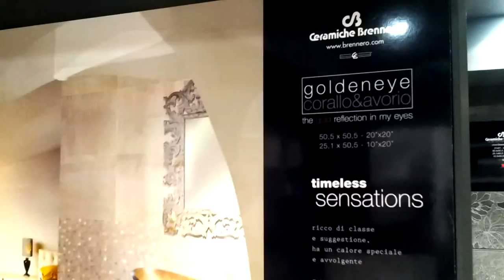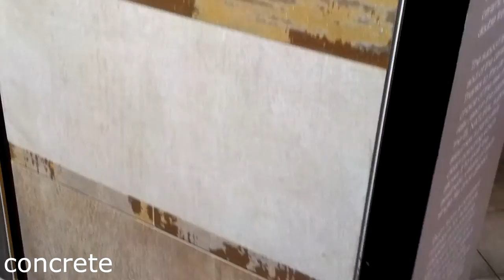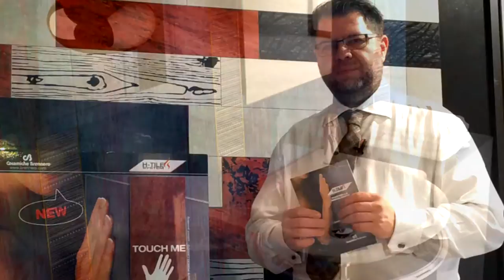Ceramiche Brennero, grudzień 2015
Prezentacja kilku produktów z gamy Ceramiche Brennero,
Omówienie systemu grzewczego H-Tile System
Oświetlenie FolliFollie